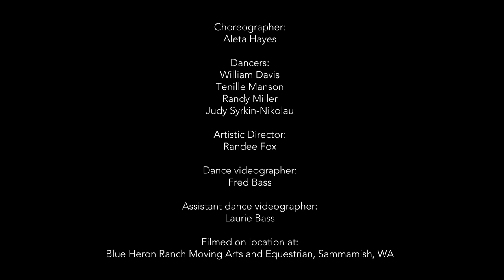Paula Boggs Band - Holocene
From Paula Boggs Band's third full-length studio album, "Elixir - The Soulgrass Sessions"

“HOLOCENE”
Words and Music by Justin Deyarmond Edison Vernon